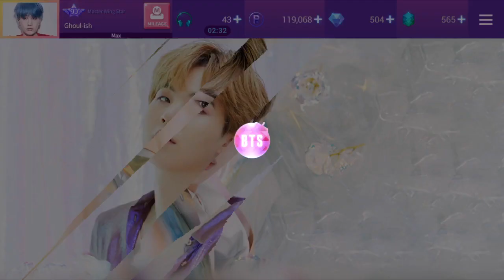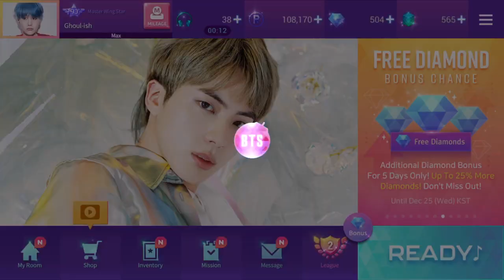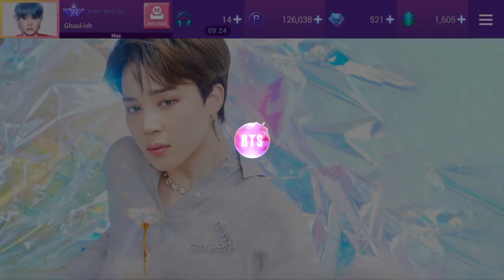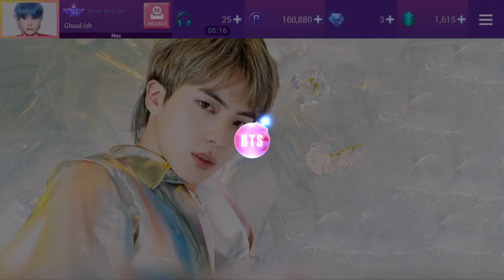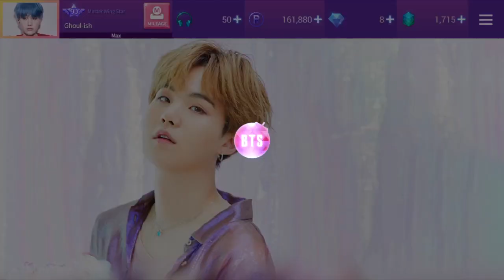SUPERSTAR BTS | COMPLETED TREE & PRESENTS | DECORATE A CHRISTMAS TREE | PART 2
Days: 12/20-12/24 (according to KST)